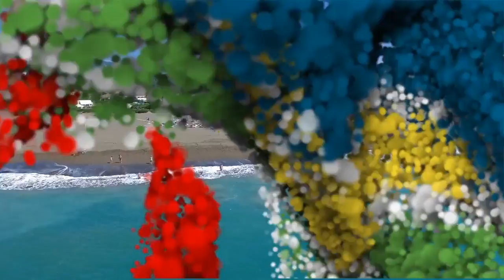Family Life Tropical 5* (Даламан, Турция)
Рекламный ролик об отеле Family Life Tropical  5* (Даламан, Турция)